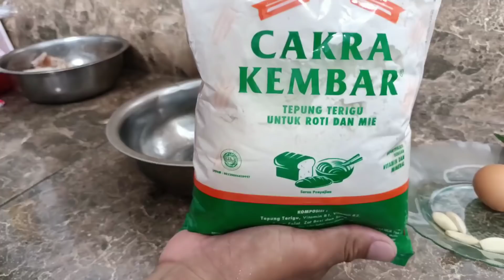BOCORKAN BUMBU RESEP KFC SEDERHANA, ANTI GAGAL REVIEWNYA SANGAT DETAIL